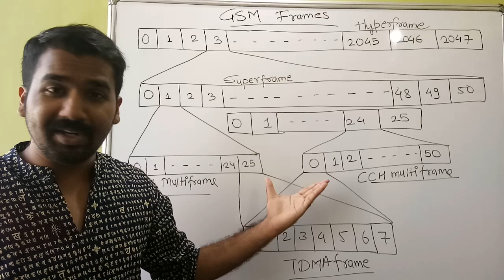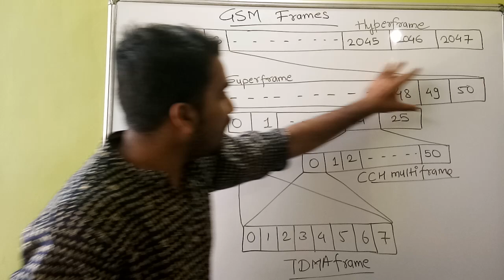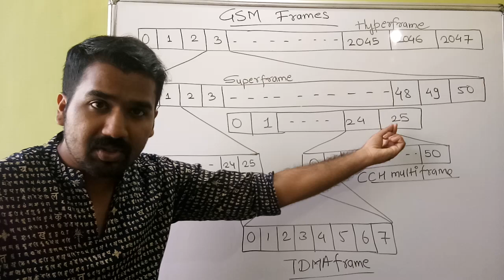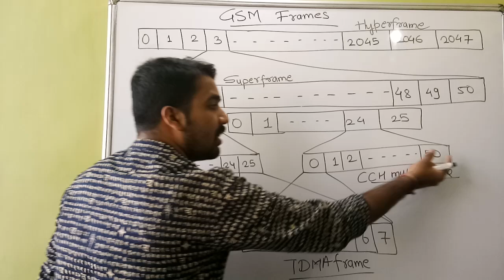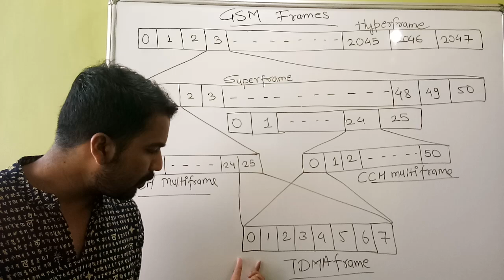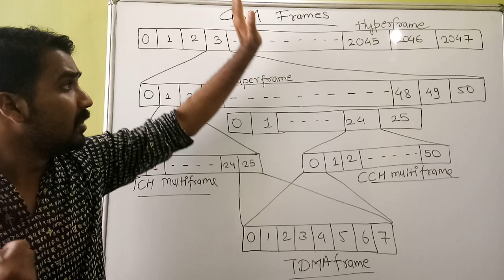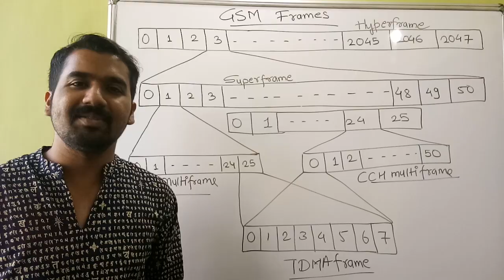GSM Frames ll HyperFrame l SuperFrame l MultiFrame l TDMA Frame Explained in Hindi